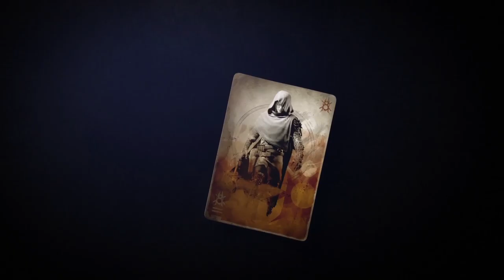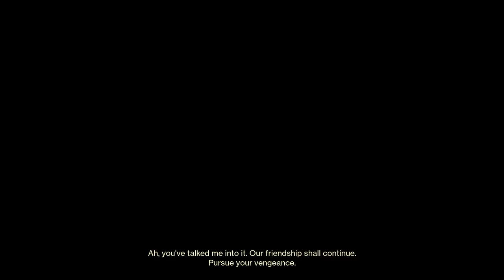Destiny 2: Forsaken [4] Bounty After Bounty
What a shock that that didn't immediately work and end the expansion.